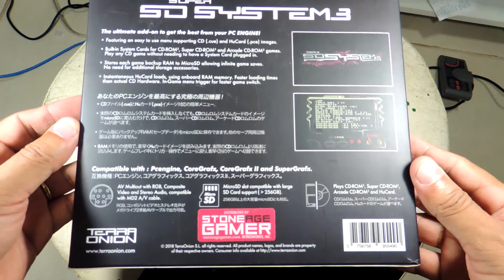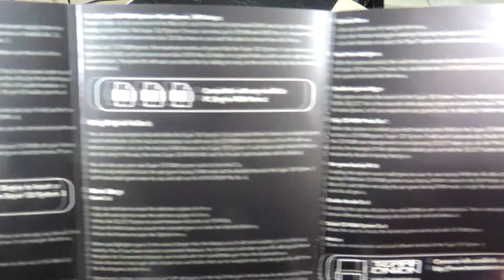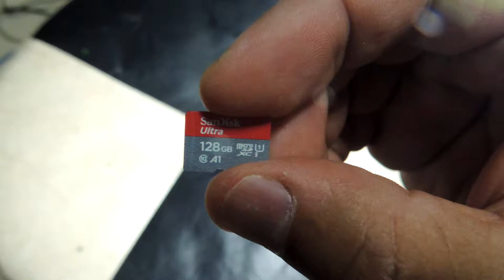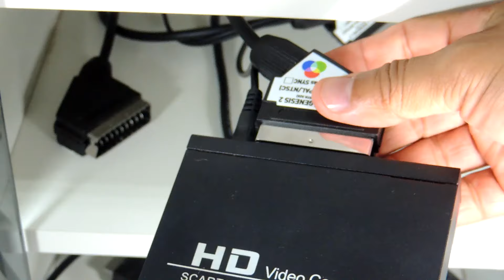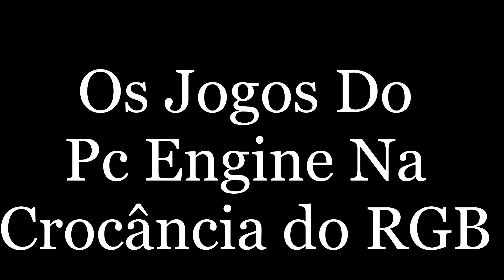Review & RGB #2 O Pc Engine E O Super Sd System 3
Novo quadro no canal, hoje vamos falar sobre o Pc Engine e o maravilhoso acessório Super Sd System 3 que permite jogar Rom e isos do Pce e também traz a crocância do RGB.